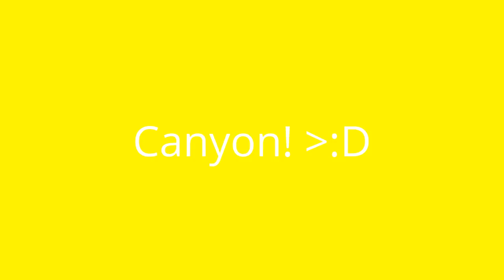Crayon's New Name